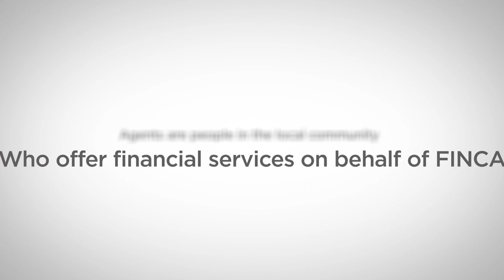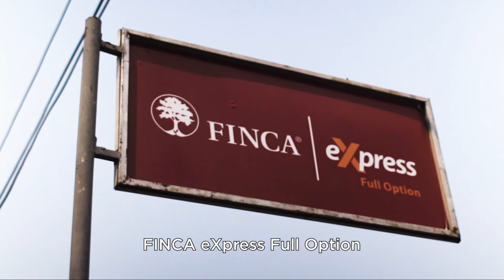FINCA Impact Finance: Reaching Further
Agency banking and digitization are bringing FINCA Impact Finance closer to its customers in the Democratic Republic of the Congo (DRC), by making responsible finance available in some of the DRC's most isolated, hard-to-reach communities.